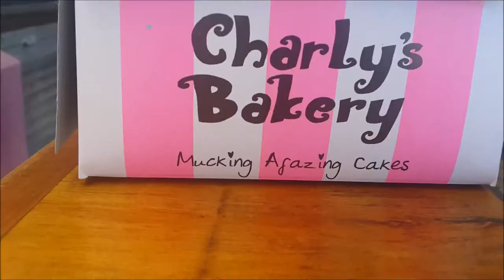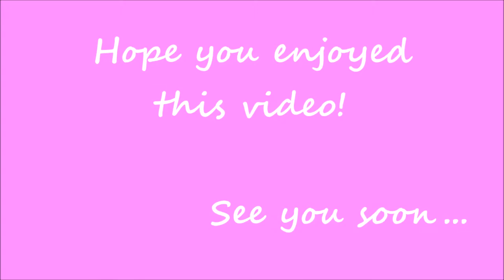VLOG/Charly's Bakery || Girl in Spring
Went to Charly's Bakery for my dad's birthday! Just had to vlog it! Enjoy!